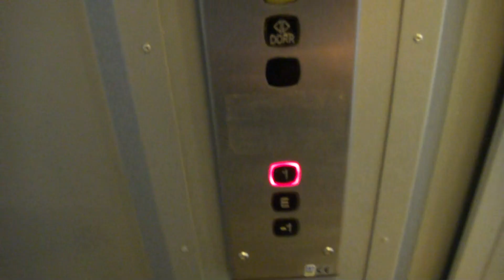MOTALA/KONE Chain Drived elevator @ Stora Gatan 12, Köping, Sweden.